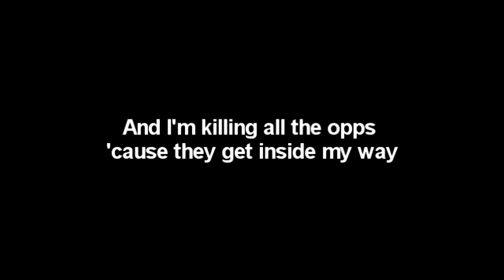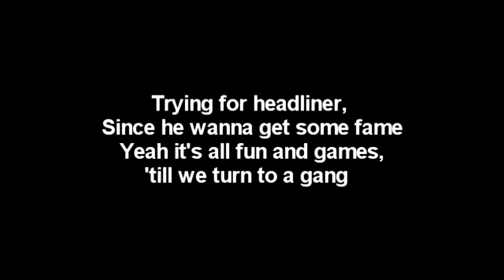Foolio - KTA (Lyrics)